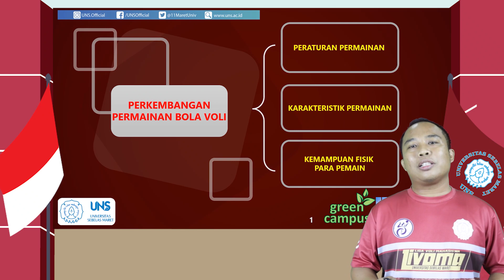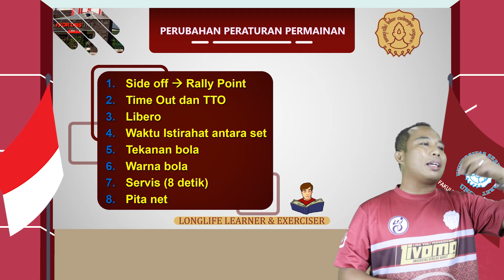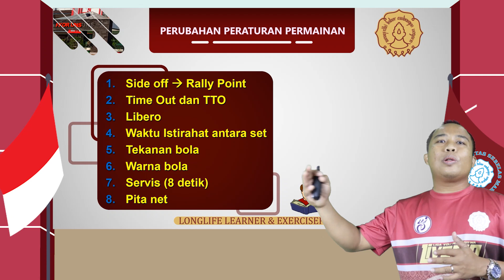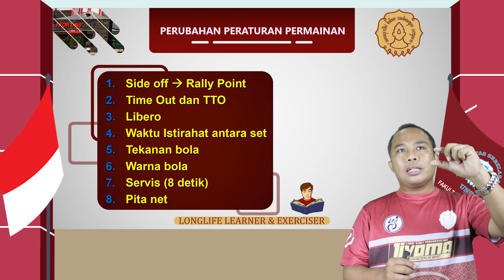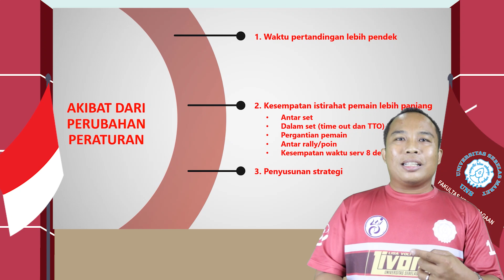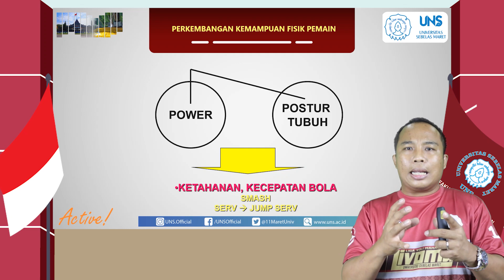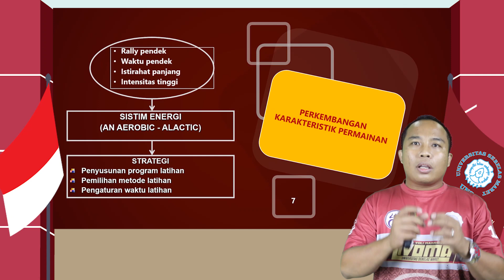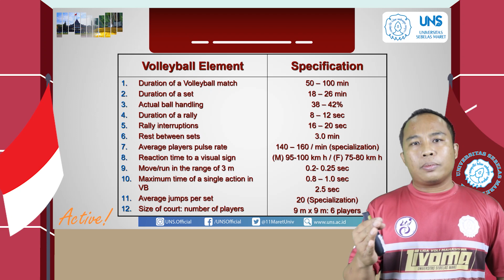MATA KULIAH - PERKEMBANGAN PERMAINAN BOLA VOLI - FKOR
KULIAH UMUM OLEH
Dr. Deddy Whinata Kardiyanto, S.Or., M.Pd.